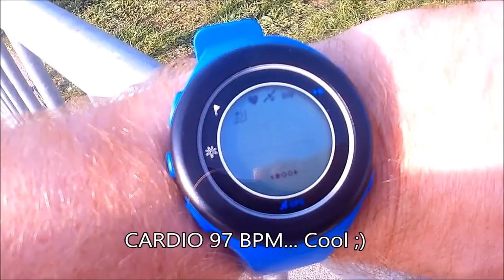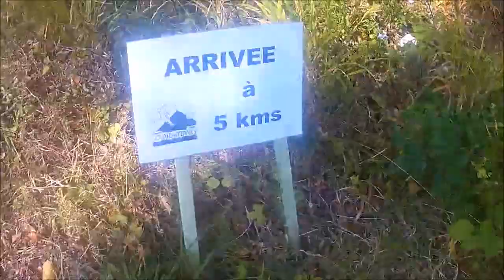Course des Terrils 2017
La Sauvage s’étire sur 25 km. Elle constitue un véritable festival  de paysages et de couleurs. Des schistes rouges et noirs des terrils à l’ocre des sablières, elle emprunte les pavés d’une voie romaine à travers les marais, les hêtraies et les pinèdes.

5 terrils la jalonnent : Sabatier 1, Sabatier 2, Rousseau, lagrange et le Mont des Ermites.